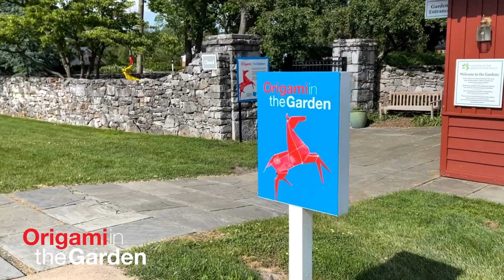Exhibition at Museum of the Shenandoah Valley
Origami in the Garden Exhibition at Museum of the Shenandoah Valley 2022